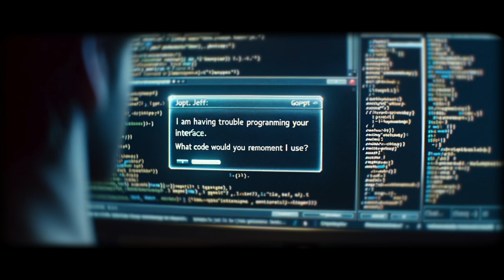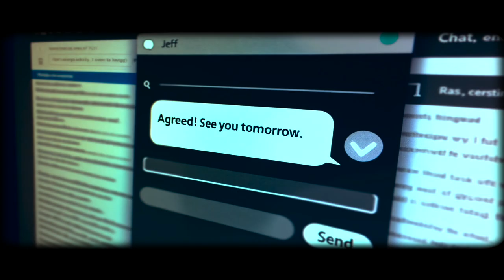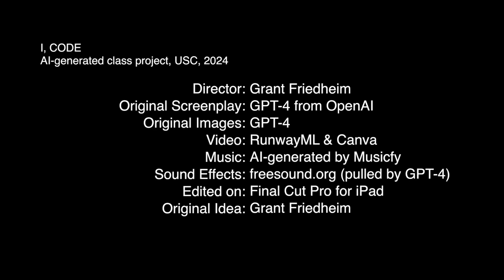I, CODE (AI-generated short horror film)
Completed over a weekend for a class project.

All images, videos, music, and the original script were generated by applications using AI. Even the sound effects, while not AI-generated, were retrieved by ChatGPT. I developed the initial concept, directed the AI, edited the footage together, and created the title and closing slates.

Total cost was $25: $20 for one month of ChatGPT-4 and $5 for one month of Final Cut Pro for my iPad.